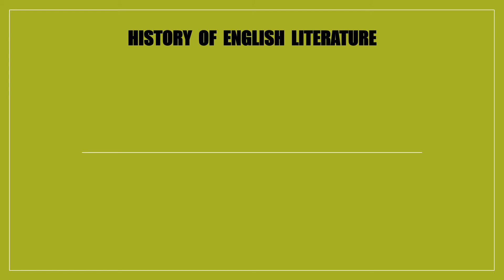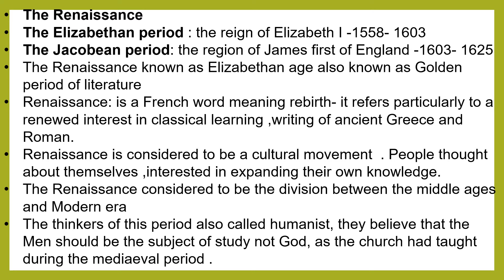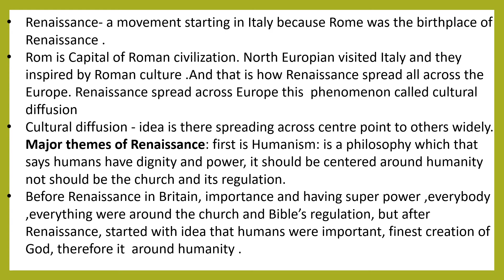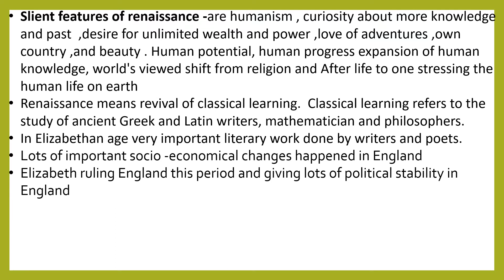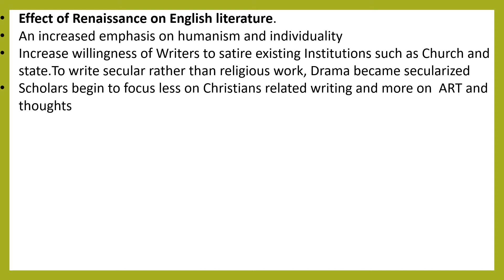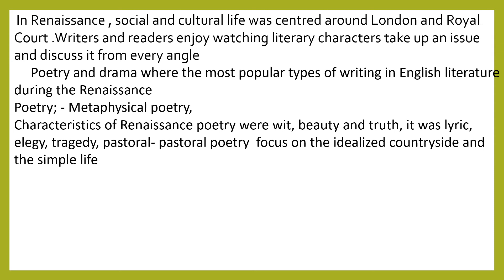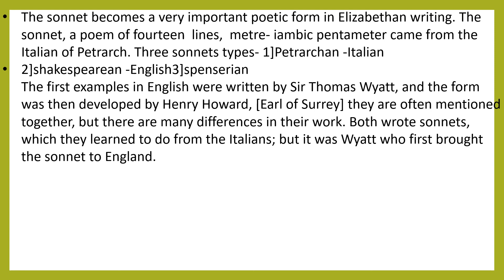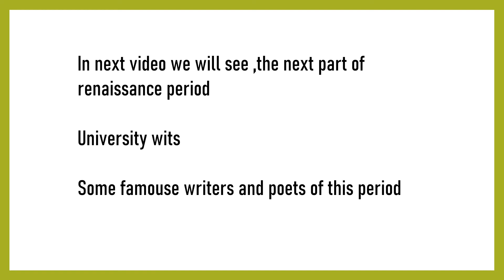History of English Literature THE RENAISSANCE PERIOD Elizabethan age Jacobean Age part 1